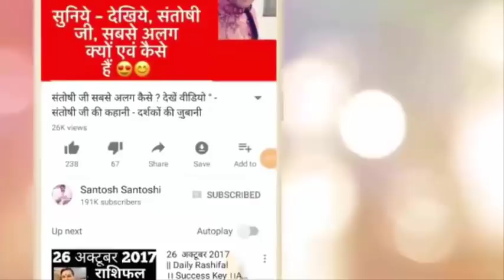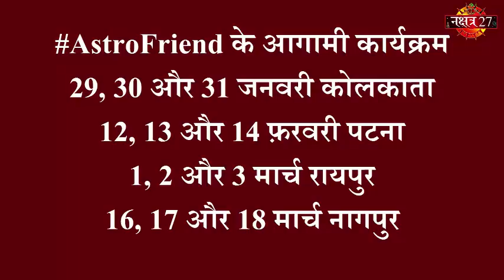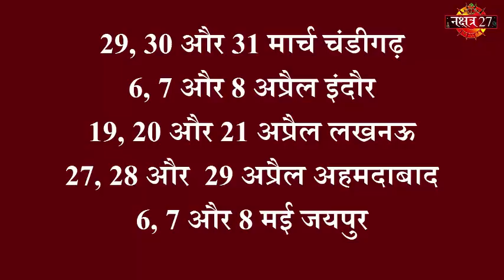गणेश चतुर्थी | संतान सुख | पायें संतान और सौभाग्य | Best Astrologer | Santoshi JI